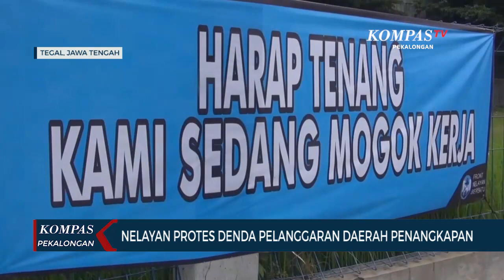Ratusan Nelayan di Kota Tegal Duduki Kantor PSDKP: Protes Denda Pelanggaran DPI Miliaran Rupiah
PEKALONGAN, KOMPAS.TV - Ratusan nelayan dan pemilik kapal di Pantura Kota Tegal, Jawa Tengah menduduki Kantor Pengawasan Sumber Daya Kelautan dan Perikanan (PSDKP) di Pelabuhan Tegalsari Kota Tegal pada Rabu siang. Mereka memprotes denda pelanggaran Daerah Penangkapan Ikan (DPI) yang mencapai miliaran rupiah. Sejak Rabu pagi, sebanyak sembilan nahkoda kapal yang melanggar DPI diperiksa oleh petugas Ditjen PSDKP Kementerian KKP. Para nelayan ini menunjukkan aksi solidaritasnya kepada para nahkoda yang diperiksa.

Ketua HNSI (Himpunan Nelayan Seluruh Indonesia) Kota Tegal, Eko Susanto mengatakan bahwa besaran denda pelanggaran DPI sangat besar dan merugikan nelayan. Akibatnya ribuan nelayan terpaksa mogok melaut karena sanksi administratif tersebut. Pihaknya berencana mengirimkan surat kepada Ditjen PSDKP KKP untuk meminta keringanan besarnya denda.

Sementara itu, salah seorang pemilik kapal bernama Supriyono mengatakan bahwa peraturan baru dari Kementerian KKP terkait Wilayah Pengelolaan Perikanan (WPP) hanya dibatasi pada satu WPP. Padahal sebelumnya nelayan Pantura Tegal bisa beroperasi di dua WPP yaitu WPP 711 yang meliputi perairan laut Natuna Utara dan Selatan hingga Selat Karimata dan WPP 712 yang meliputi perairan laut Jawa.

Petugas Subkor Penanganan dan Pelanggaran Ditjen PSDKP Kementerian KKP, Aceng Wahyudi menjelaskan bahwa ratusan kapal nelayan di Kota Tegal telah diberikan surat peringatan satu dan dua. Hingga pihaknya melakukan klarifikasi kepada sejumlah nahkoda yang melanggar DPI. Namun, pihaknya membantah bahwa besaran denda mencapai miliaran rupiah.

Nelayan dan pemilik kapal berharap mereka bisa kembali beroperasi di dua wilayah WPP. Karena jika dipaksakan maka akan berdampak pada ribuan nelayan dan para pelaku usaha di bidang perikanan yang terancam menganggur. Sebab banyak kapal yang tidak bisa melaut akibat sanksi tersebut.